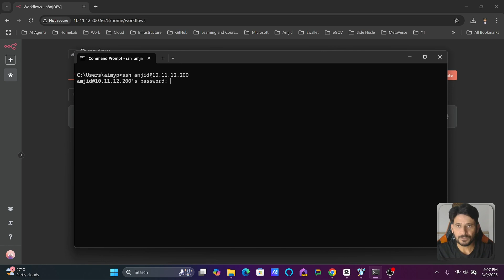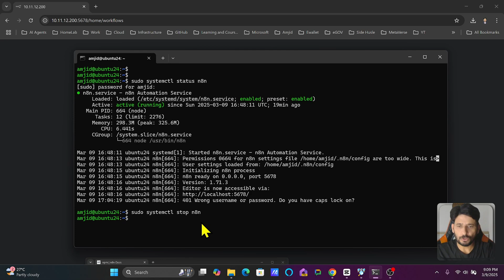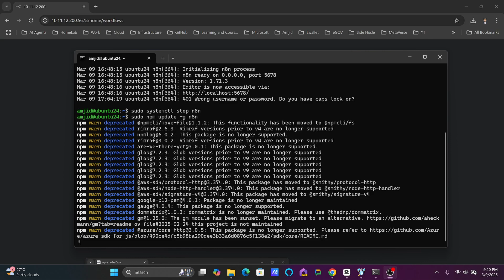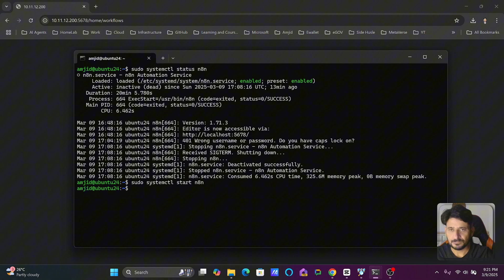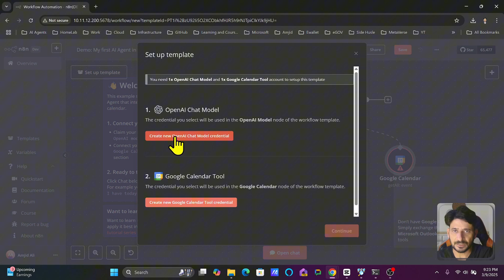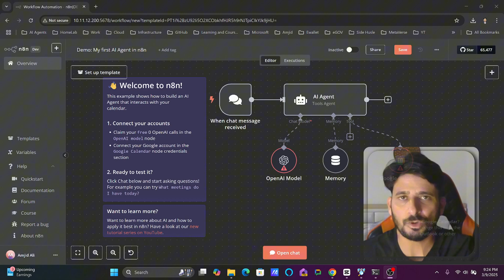How to Update N8N with NPM: A Step-by-Step Guide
In this video, I’ll show you how you can easily update N8N using npm after having it installed.

00:20 - Logging into server via SSH
00:30 - Commands for stopping N8N service
01:00 - How to update N8N using npm
03:00 - Starting N8N service again
03:40 - Validating N8N update
04:10 - Exploring new AI features in N8N
04:50 - Summary and recommendations for easy hosting options

This tutorial is specifically tailored for those who want to manage N8N effectively, whether self-hosted or in the cloud. Enjoy the flexibility of npm for updates!

Amazon Shop